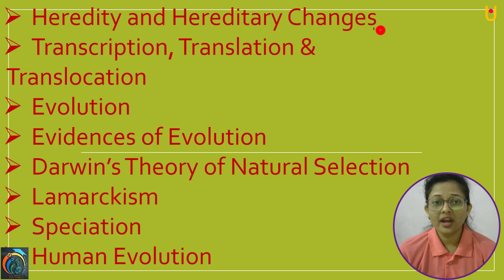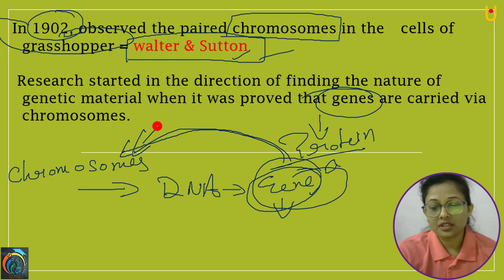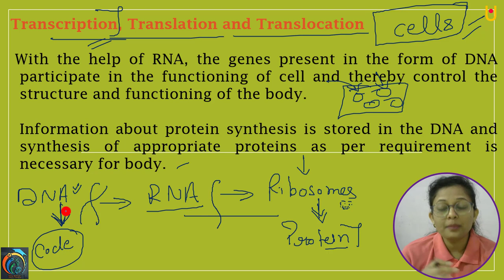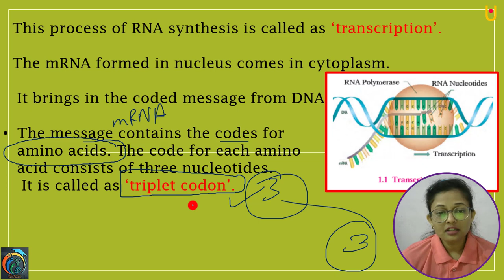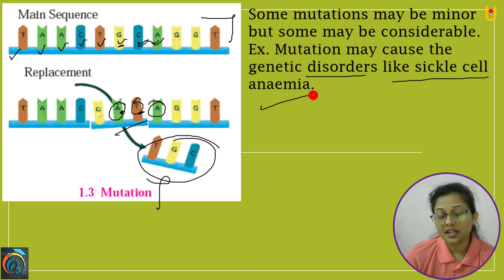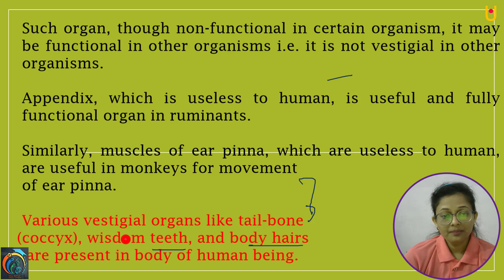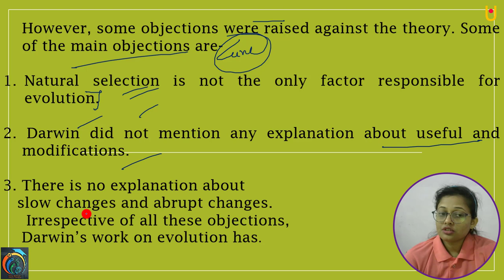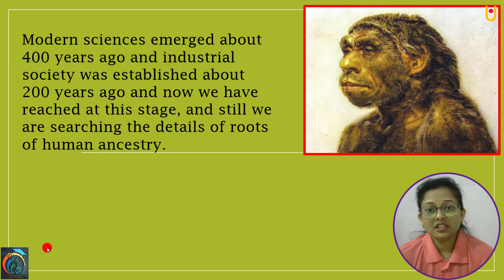Heredity and Evolution One-Shot Video | Class 10th Science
Hello Friends
Heredity and Evolution One-Shot Video | Class 10th Science  | Maharashtra Board Class 10th Science New Syllabus 2021 | In this video, you will learn about Heredity and Heredity Changes, Transcription, Translation, and Translocation, Evolution, Evidence of Evolution, Darwins Theory of Natural Selection, Lamarckism, Speciation and Human Evolution | One-Shot Video on Heredity and Evolution